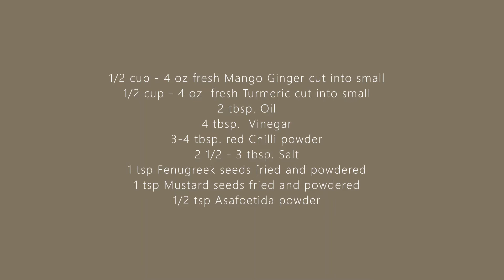Fresh Mango Ginger Turmeric Spicy Pickle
Made with fresh and organic Mango Ginger and Turmeric this classic pickle goes well with Roti or Rice. You may add Carrot or other vegetables too.
Add Chilli powder and Salt according to your taste and requirements.
Please try and let me know.